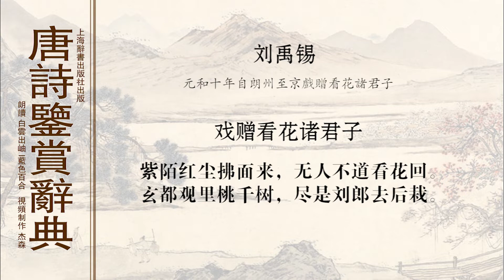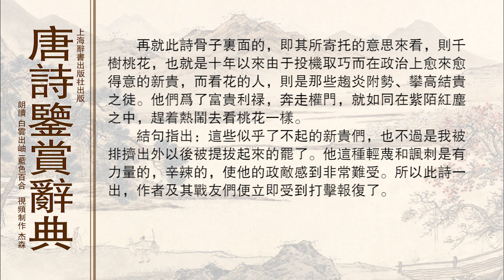唐诗鉴赏辞典刘禹锡 戏赠看花诸君子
刘禹锡此诗，通过人们在长安一座道士庙──玄都观中看花这样一件生活琐事，讽刺了当时的朝廷新贵。
　　公元805年（贞元二十一年，永贞元年），刘禹锡参加王叔文政治革新失败后，被贬为朗州司马，到了公元815年（元和十年），朝廷有人想起用他以及和他同时被贬的柳宗元等人。这首诗，就是他从朗州回到长安时所写的，由于刺痛了当权者，他和柳宗元等再度被派为远州刺史。官是升了，政治环境却无改善。
　　这首诗表面上是描写人们去玄都观看桃花的情景，骨子里却是讽刺当时权贵的。从表面上看，前两句是写看花的盛况，人物众多，来往繁忙，而为了要突出这些现象，就先从描绘京城的道路着笔。一路上草木葱茏，尘土飞扬，衬托出了大道上人马喧阗、川流不息的盛况。写看花，又不写去而只写回，并以“无人不道”四字来形容人们看花以后归途中的满足心情和愉快神态，则桃花之繁荣美好，不用直接赞以一词了。
　　它不写花本身之动人，而只写看花的人为花所动，真是又巧妙又简练。后两句由物及人，关合到自己的境遇。玄都观里这些如此吸引人的、如此众多的桃花，自己十年前在长安的时候，根本还没有。去国十年，后栽的桃树都长大了，并且开花了，因此，回到京城，看到的又是另外一番春色，真是“树犹如此，人何以堪”了。
　　再就此诗骨子里面的，即其所寄托的意思来看，则千树桃花，也就是十年以来由于投机取巧而在政治上愈来愈得意的新贵，而看花的人，则是那些趋炎附势、攀高结贵之徒。他们为了富贵利禄，奔走权门，就如同在紫陌红尘之中，赶着热闹去看桃花一样。
　　结句指出：这些似乎了不起的新贵们，也不过是自己被排挤出外以后被提拔起来的罢了。他这种轻蔑和讽刺是有力量的，辛辣的，使他的政敌感到非常难受。所以此诗一出，作者及其战友们便立即受到打击报复了。